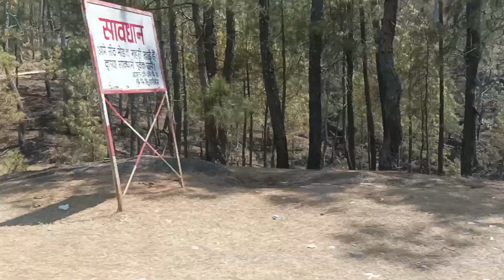way to my Sasural Sagnethi💗💐💐